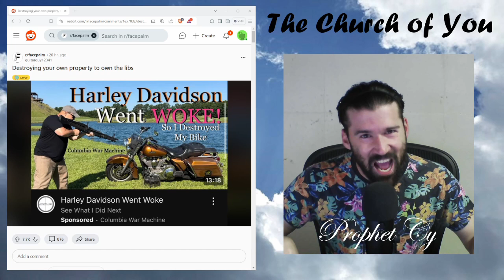Harley Davidson Is Woke And Owning Yourself By Destroying Your Own Property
Todays Message: Don't let the choices of others trigger you so hard you do self damage by destroying your own property

r/facepalm, Destroying your own property to own the libs

Harley Davidson went WOKE, So I Destroyed My Bike